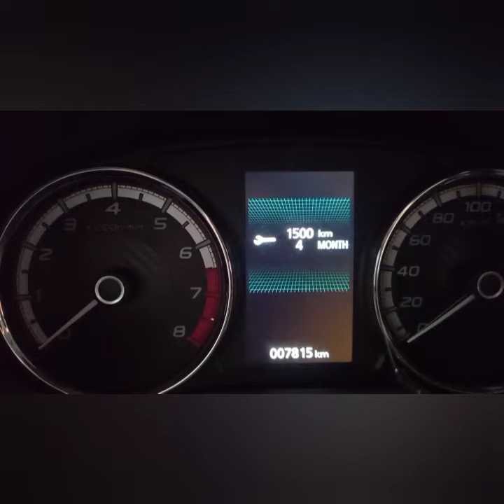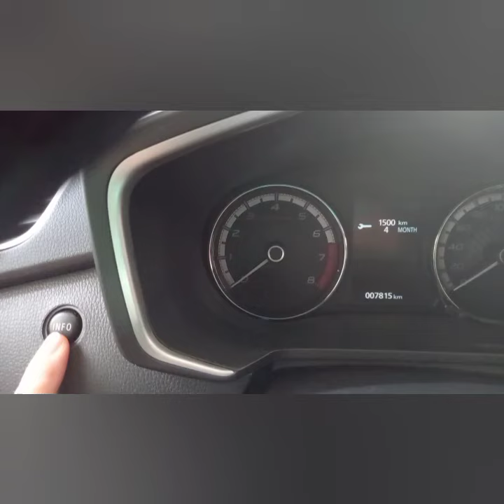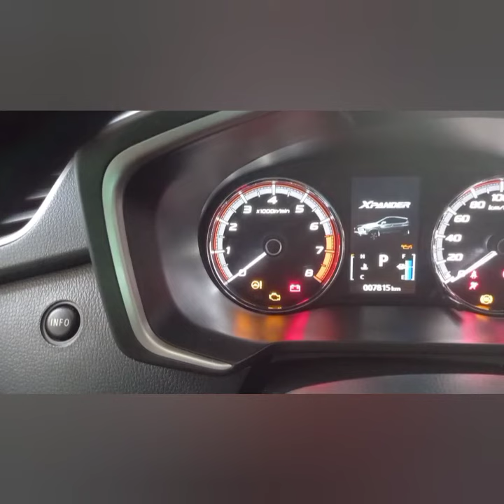How to change Service Maintenance Reminder setting-Mitsubishi Xpander✍